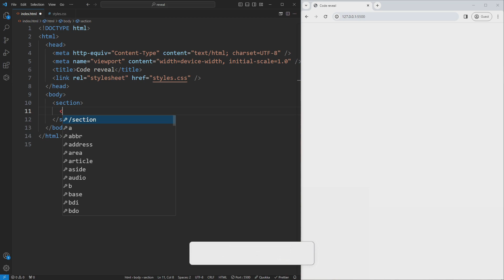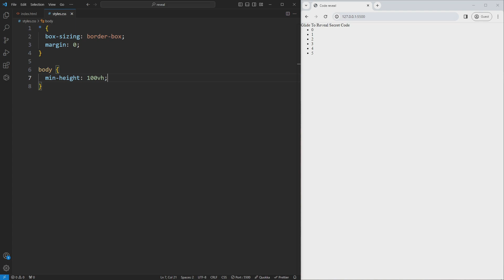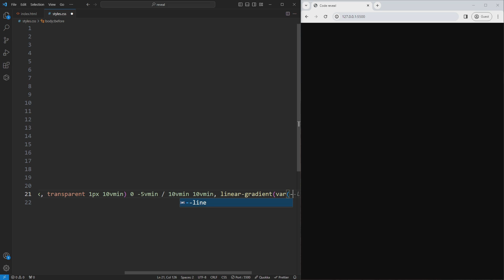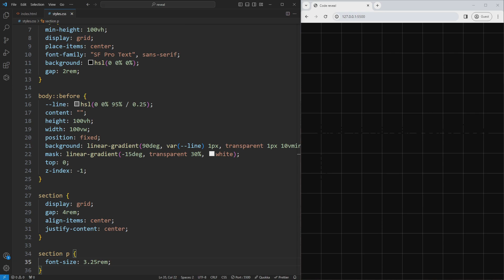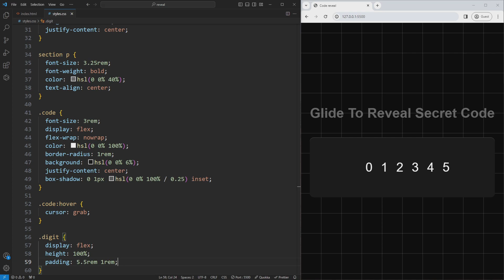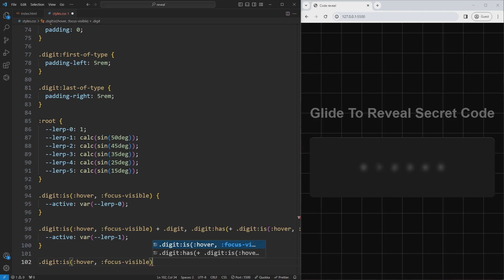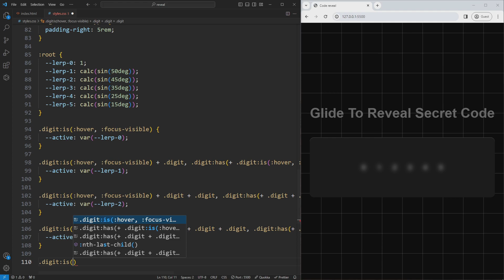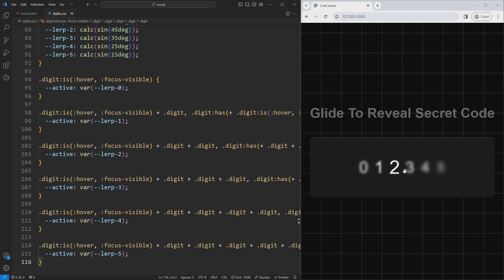Secret Code Reveal on Mouse Hover with Smooth Animation using Pure HTML & CSS